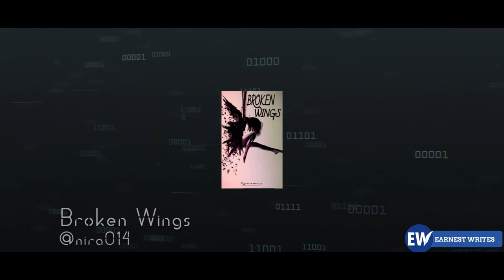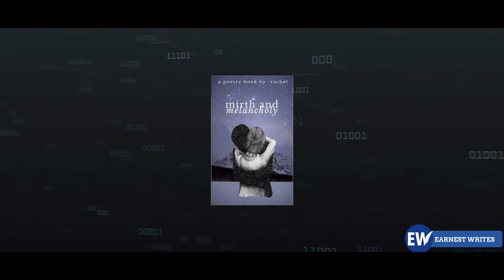EWA Top 20 Poetry list